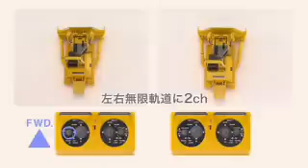KYOSHO:IRC建設シリーズ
IRC建設シリーズのMOVIE